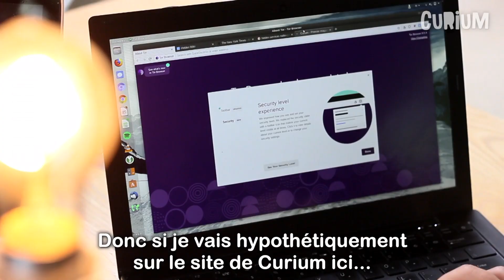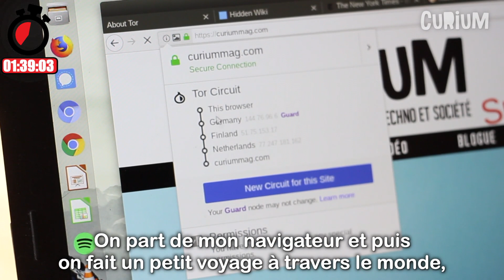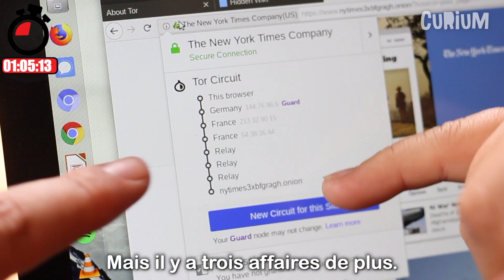Faut-il avoir peur du dark web ? – Temps Mort Épisode 7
Le dark web est reconnu pour son côté obscur et les activités criminelles qui s’y déroulent. Mais la protection de l’anonymat a aussi ses bons côtés. 👇

Félix-Antoine Tremblay en discute avec Anne-Sophie Letellier, de Crypto.Quebec.

Elle lui explique :
- Le fonctionnement du navigateur Tor avec son système en couches d’oignons.
- Les avantages de protéger l’anonymat des défenseurs des droits humains, des journalistes d’investigation et des services policiers… mais aussi la vie privée des internautes dans une société de plus en plus surveillée.
- Que même des sites bien connus hébergent une version cachée accessible par Tor.

Pour en savoir plus sur le dark web, consultez l’article dans le numéro d’octobre 2019 du magazine Curium, spécial « NOIR »

Curium - Le magazine science et société des 14 ans et plus.